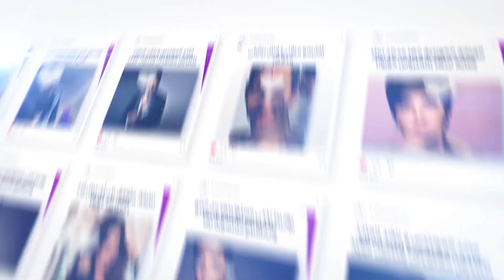تارا عماد: كنت اتمني أصبح طباخة وأحلم بتجسيد شخصية فاتن حمامة